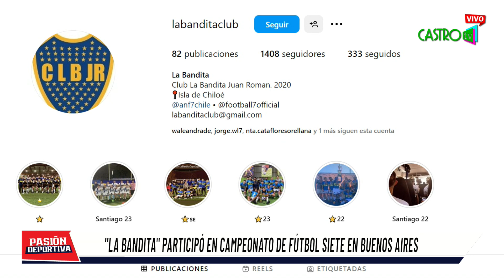Pasión Deportiva | 12 de abril de 2024